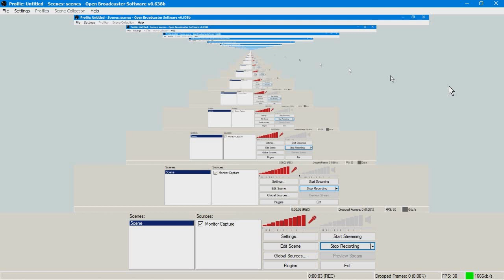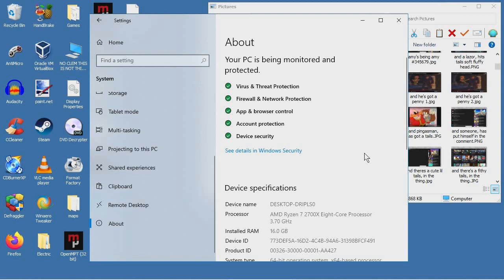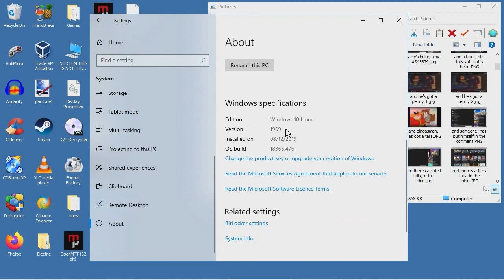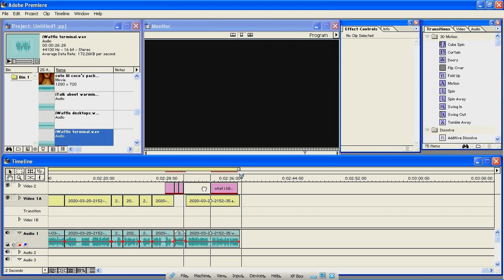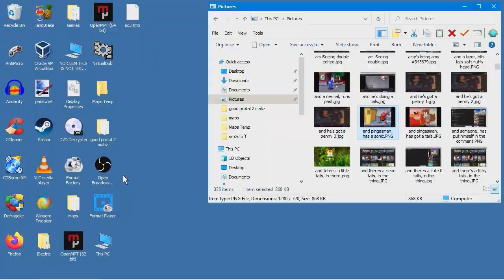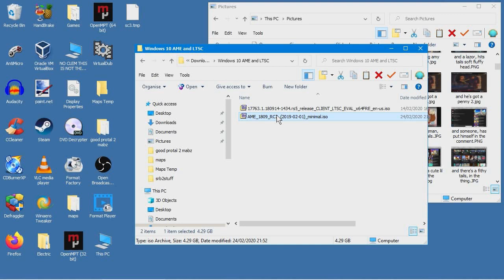Trying out Windows AME - Part 1, before the install and the problems with my computer ...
Or to be more specific, the problems with my current Windows 10 installation. Certain things have just randomly stopped working for no apparent reason.

Also I explain why I can't go to Linux although I'd like to. When I say “can't do this on Linux” I'm not bashing Linux, I'm just stating a fact.

The actuall install and tests of Windows 10 AME will be in the next video.